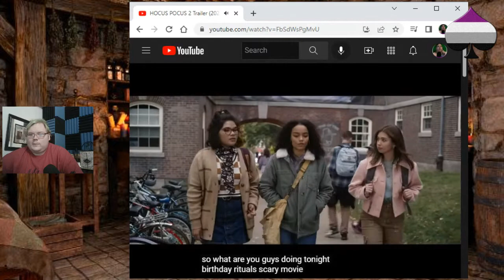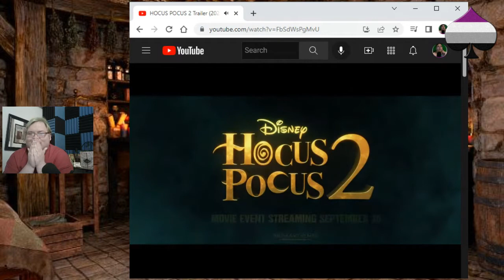Hocus Pocus 2 Teaser Reaction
My official reaction to the teaser for the long awaited Hocus Pocus sequel! the witches are back and I'm here for it!!!